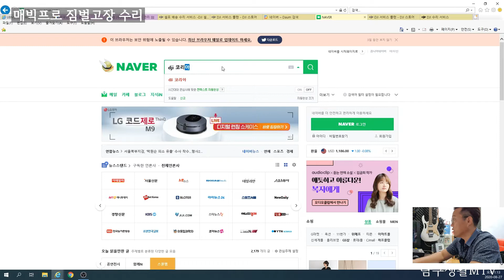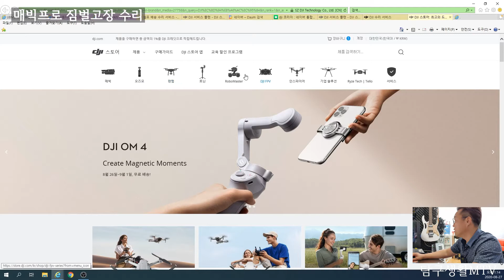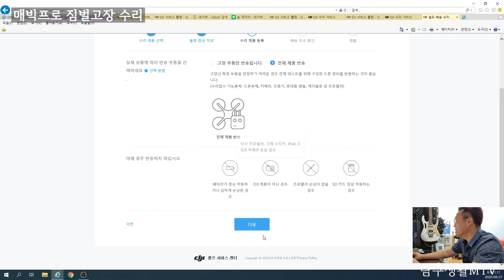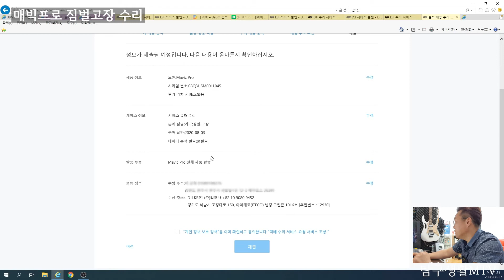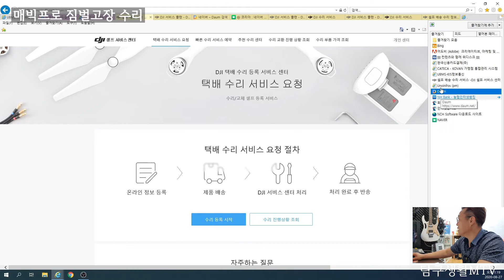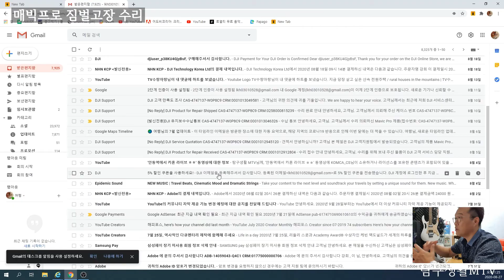매빅프로 짐벌고장 A/S 보냈는데 돈이? ( dji 매빅프로 택배수리 신청하는 법)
안녕하세요 탐구생활MTV 입니다 .이번에 제가 매백 프로 수리보내는데 조금 힘들었던 기억이 있어 그 과정을 영상으로 제작해보았습니다. 초보분들께 많은도움이 되길 빕니다.